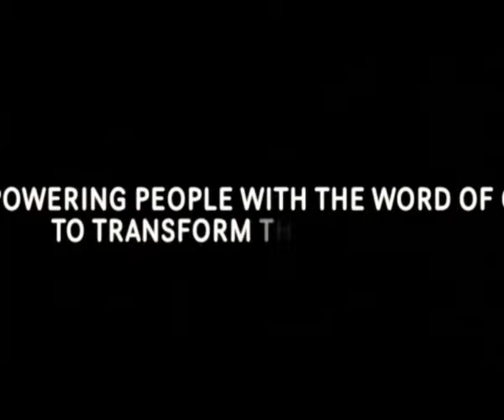MIRROR PART 3 BY PASTOR ZERUBBABEL MENGISTU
PASTOR ZERUBBABEL MENGISTU